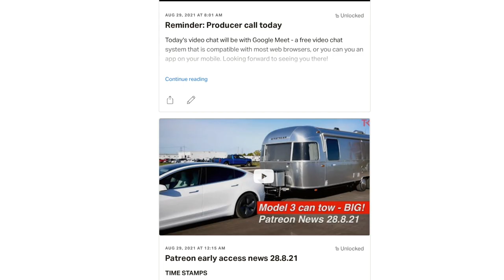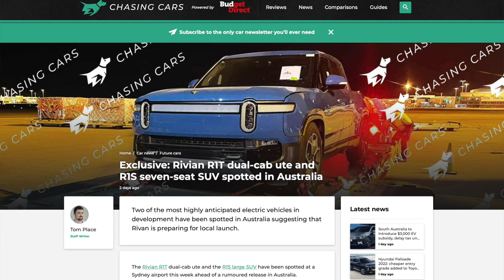Rivian R1T and R1S spotted in Australia | Winner of the EV Armor Model 3 wrap | News 30.8.21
00:00 - Show intro
01:06 - Electric autonomous ship
03:38 - Rivian’s spotted in Australia
04:59 - Limo
07:44 - Patreon / EV armor winner

LINKS